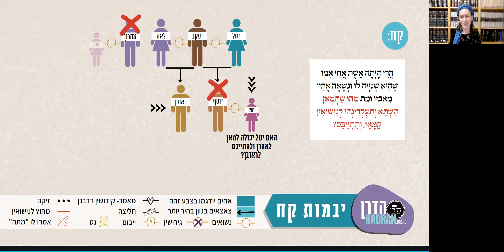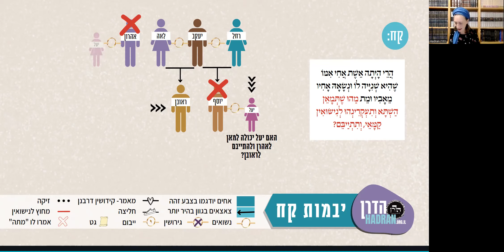יבמות קח - שיעור דף יומי עם הרבנית מישל פרבר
מה הטקסט שהם שמו בשטר מיאון? מדוע קוצר הטקסט המקורי? מיאון של קטינה יכול להיעשות בדרכים רבות ושונות – גם אם הבת מעידה איכשהו שהיא לא מעוניינת להינשא לו, מבלי לומר זאת ישירות, היא משוחררת מנישואיה. מובאות מספר דוגמאות שונות לכך. לדעת רבי יהודה בן בתירא אם הקדימה ונישאה למישהו אחר, זה מראה שעשתה מיאון. מה לגבי אירוסין לאחר? האם הרבנים חולקים עליו? האם רבי יהודה בן בתירא מתיר מיאון 'חלש' מסוג זה רק אם הייתה מאורסת לבעל הראשון או אפילו הייתה נשואה לו? הגמרא מעלה את כל השאלות הללו. בסופו של דבר פוסקים כרבי יהודה בן בתירא גם במקרה שהיתה נשואה לבעל הראשון. רבי אליעזר אינו רואה בנישואין עם הבעל הראשון תוקף כלל, אולם הוא מחייב מיאון. שמואל אוהב את גישתו כיוון שהוא עקבי ואינו מחשיב אותה נשואה כלל (מלבד דרישת מיאון). במה זה שונה מרבי יהושע שחשבה לגמרי כנשואה, מלבד העובדה שהיא יכולה לצאת עם מיאון לבד - גם זו נראית עמדה עקבית בעיקרה? הגמרא מביאה שני הסברים שונים לאמירתו של רבי אליעזר בן יעקב במשנה שאם יש עיכוב בגלל האיש, היא נשואה ועיכוב לא מהאיש, היא אינה נשואה. אם היא עושה מיאון, היא מותרת לקרוביו והוא לשלה, כאילו לא נישאו מעולם. זה נבדל מגירושין, לפיהם היא אסורה על קרוביו והוא על שלה. אם הם היו נשואים, הוא נתן לה גט, ואז התחתן איתה מחדש והיא עשתה מיאון. המאיון עוקר גם את הנישואים המקוריים. לכן, אם היא מתחתנת עם מישהו אחר לאחר מכן ותתגרש או תתאלמנה, היא יכולה לחזור לבעל המקורי, כפי שהוא אם לא היו נשואים קודם לכן. אבל אם עשתה מיאון עם איש אחד, קיבלו גט מהבעל הבא, ואז מיאון עם הבא וכו' אין היא יכולה לחזור לגבר שממנו קיבלה גט. הגמרא מניחה שהסיבה שהמיאון במקרה הראשון, עוקר את הנישואין לחלוטין היא משום שהמיאון ציין שהיא צעירה מדי וכאשר אמה או אחיה נישאו אותה, הנישואין מעולם לא היו נישואים אמיתיים. אם כן, אז למה זה רק עוקר את נישואיה עם אותו אדם ולא אם היא הייתה נשואה וגרושה ממישהו אחר? שמואל אומר ששני חלקי המשנה משקפים שתי דעות שונות. רבא מבחין בין המקרים - זה באמת צריך לעקור את הנישואים הראשונים, גם אם זה היה למישהו אחר, אבל מסיבה אחרת, הרבנים אוסרים עליה לחזור לבעל הראשון, כי הם רוצים למנוע ממנו לנסות לפתות אותה חזרה בזמן שהיא נשואה לאחר בניסיון לגרום לה למאן לגבר השני. הגמרא מעלה סתירה נוספת במשנה. רבי אלעזר אומר ששני חלקי המשנה משקפים שתי דעות שונות. עולא מבחין בין המקרים. היכן אנו מוצאים שתי דעות תנאיות שונות בסוגיה זו, כפי שהציע רבי אלעזר? מסופר כיצד הביאו את השאלה הזו לרבי עקיבא כאשר נכלא על ידי הרומאים.